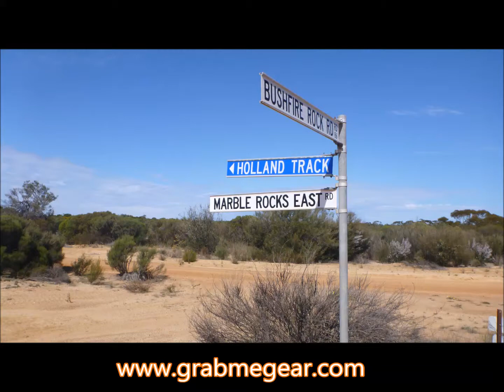Great outdoor gear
Checkout - tons of great outdoor gear.  So you can just grab and go.